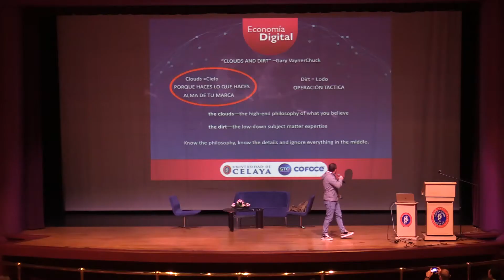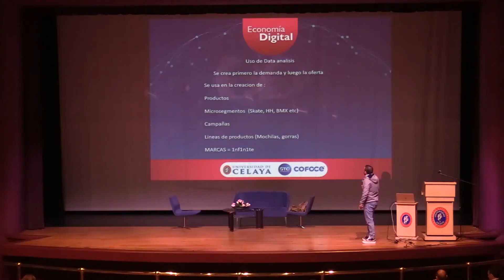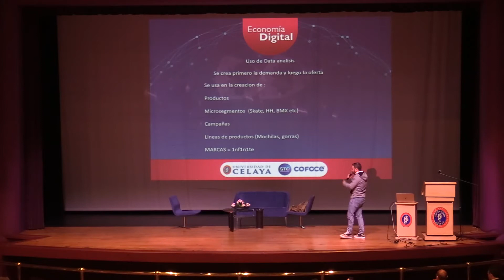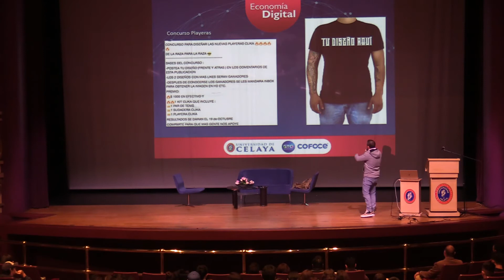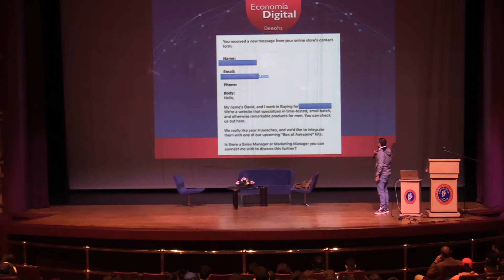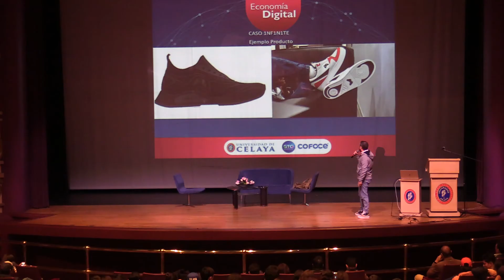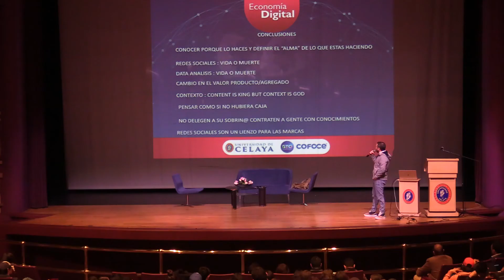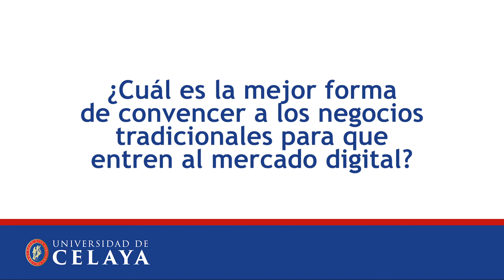1ra Conferencia Global E-Commerce Talent - Diego Güemes